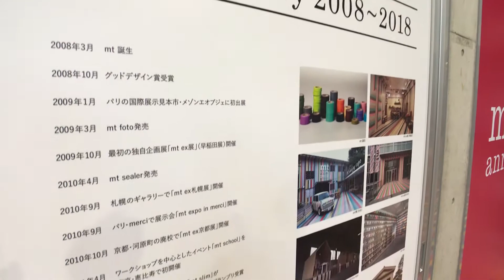Daily Life Vlog #028｜門司赤煉瓦プレイスで「mt 10th. anniversary in kitakyushu」｜Splice App, iPhone 7Plus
「門司赤煉瓦プレイス」で、カモ井加工紙さん主催のマスキングテープイベント「mt 10th. anniversary in kitakyushu」が開催されています。
特に告知は行われていないにも関わらず、開場前から長蛇の列ができるほどの人気イベントとなっています。

Edited using Splice App, Filmic Pro and iPhone 7Plus